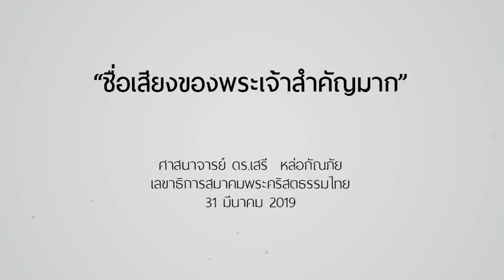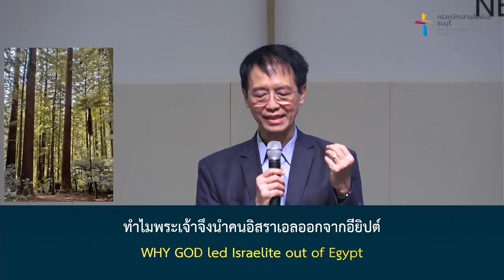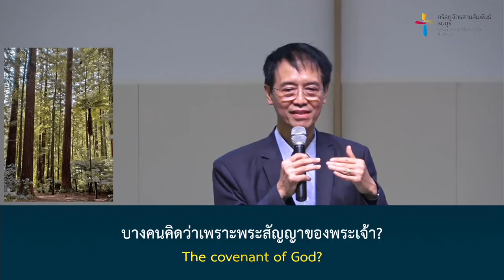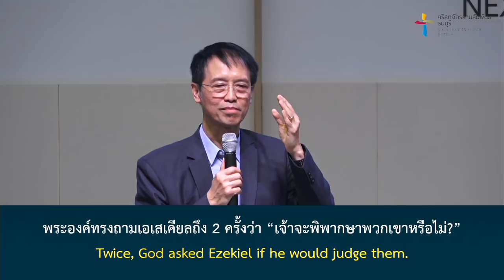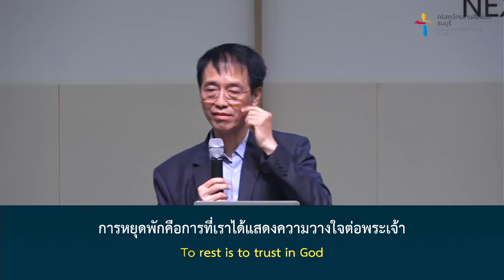คำเทศนา ชื่อเสียงของพระเจ้าสำคัญมาก (เอเสเคียล 20:1-12)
เราซึ่งเป็นผู้เชื่อทุกคนล้วนมีพระเจ้าอยู่ในชีวิต คนรอบข้างจะเห็นพระเจ้าจากชีวิตของคริสเตียนหรือไม่ ก็ขึ้นอยู่กับว่าเราดำเนินชีวิตอย่างไร คำเทศนานี้จะสะท้อนแง่คิด สอนให้เราดำเนินชีวิตให้ถวายเกียรติพระเจ้า เห็นแก่ชื่อเสียงแห่งพระนามของพระองค์

โดย ศาสนาจารย์ ดร.เสรี หล่อกัณภัย
เลขาธิการสมาคมพระคริสตธรรมไทย
คำเทศนา : ชื่อเสียงของพระเจ้าสำคัญมาก
(เอเสเคียล 20:1-12)